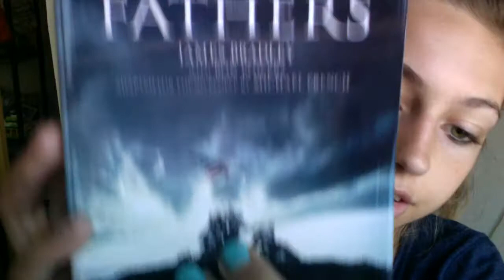Flag of Our Fathers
Join my reading group!!!